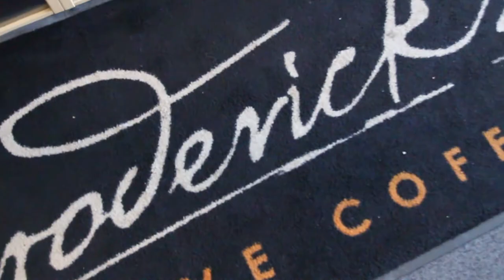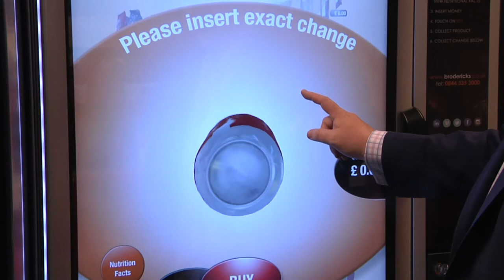My Working Life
A short documentary about Johnny Broderick and Broderick's Coffee for the University Of Salford. An interview with the managing director of a family vending and coffee business and the high's & lows Johnny has faced.